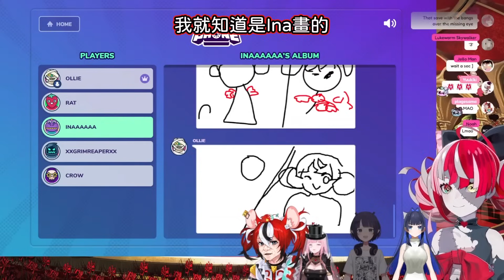在Ollie的繪畫接龍裡，Kronii畫出了一幅驚世鉅作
這對我幫助很大，讓我有動力繼續製作影片。
若有翻譯錯誤的地方請在下方留言區指正，謝謝您
聲明:
未經同意禁止轉載本影片及本頻道的所有的影片